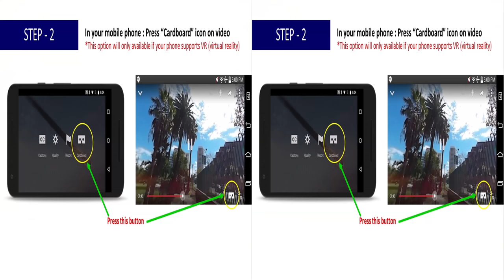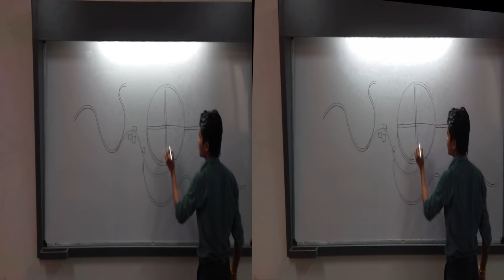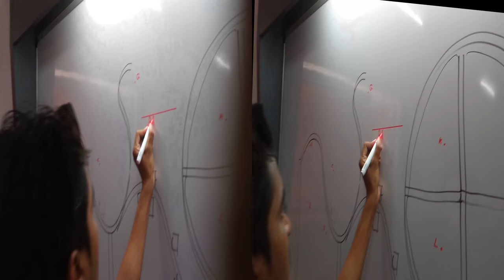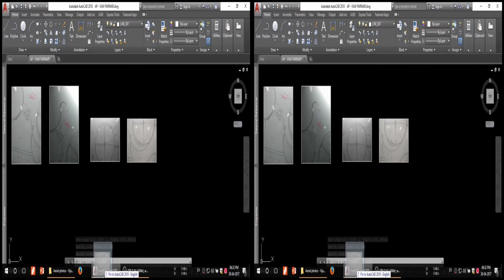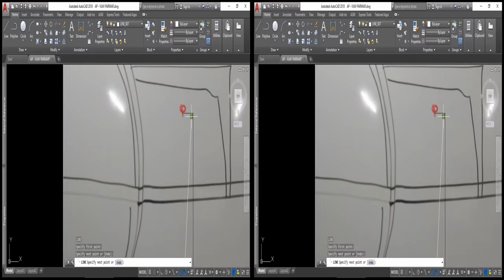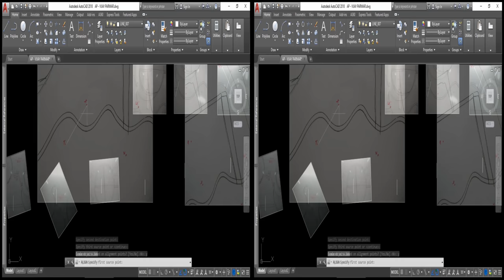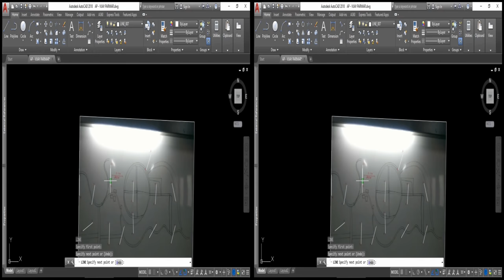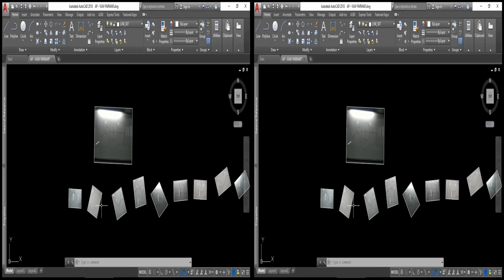Lecture 27 | 👓 3D | AERIAL PHOTOGRAMMETRY - Practical | PART 6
🕶️ - This is a 3D video, You need to have Cardboard; to watch 👀 this video effectively.
👉 In this Video ( हिंदी ) : AERIAL PHOTOGRAMMETRY :
🌏 - DIY - Practical concept of Aerial photography
📷 - How can you scale down photo graph, match rotation and merge (make mosaic 🗺️) ?
__ Audio Language : Hindi – हिंदी __
This video course is useful for Civil engineering students whom have subject of : Modern Surveying / Advanced Surveying / Surveying 2 and 3.
 Content of this video series : ( हिंदी )
✪ Tacheometric Surveying : Introduction, purpose, principle, instruments, stadia, constants, methods, of, tacheometry, anallatic, lens, subtense, bar, field, work, in, tacheometry, reduction, of, readings, errors, and, precisions,
✪ Geodetic Surveying : Principle and Classification of triangulation system- Selection of base line and stations- Orders of triangulation- Triangulation figures- Station marks and signals- marking signals- Extension of base, Reduction of Centre, Selection and marking of stations
✪ Theory of Errors : Introduction, types of errors, definitions, laws of accidental errors, laws of weights, theory of least squares, rules for giving weights and distribution of errors to the field observations, determination of the most probable values of quantities.
✪ Field Astronomy: Introduction, purposes, astronomical terms, determination of azimuth, latitude , longitude and time corrections to the observations.
✪ Aerial photogrammetry : Introduction, Principle, Uses, Aerial camera, Aerial photographs, Definitions, Scale of vertical and tilted photograph,, Ground Co-ordinates, Displacements and errors, Ground control, Procedure of aerial survey, Photomaps and mosaics, Stereoscopes, Parallax bar.
✪ Modern Surveying Instruments: Introduction, Electromagnetic spectrum, Electromagnetic distance measurement, Total station, Digital self-leveling levels , scanners for topographical survey.
✪ Remote Sensing- Introduction, Principles of energy interaction in atmosphere and earth surface features, Image interpretation techniques, visual interpretation, Digital image processing, Global Positioning system
✪ Geographical Information System- Definition of GIS, Key Components of GIS, Functions of GIS, Spatialdata, spatial information system Geospatial analysis, Integration of Remote sensing and GIS, and Applications in Civil Engineering.
 - VIJAY PARMAR